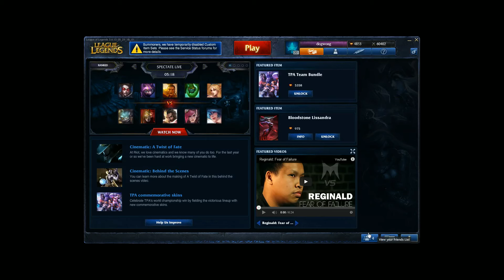Funniest LOL ever played